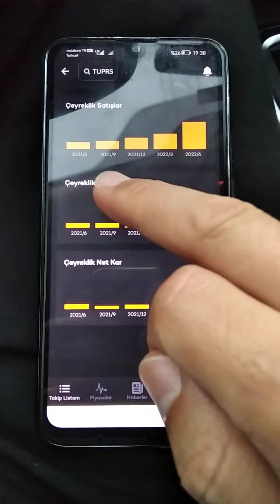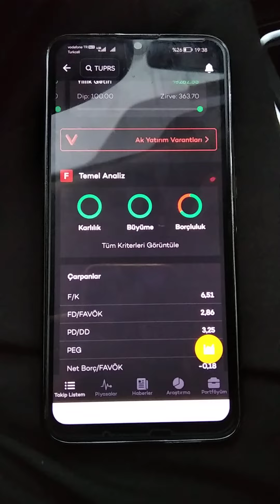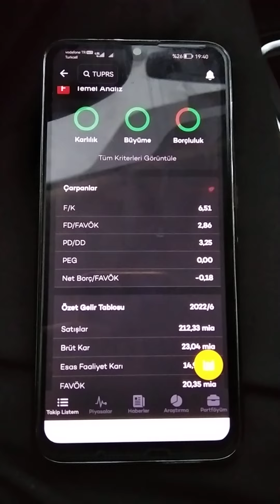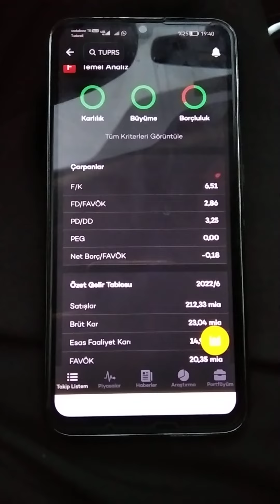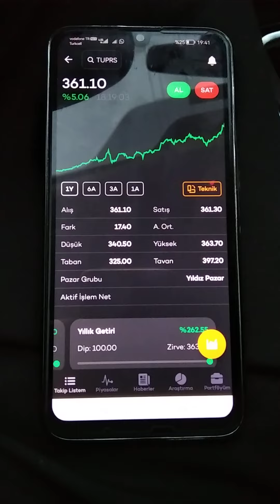Tüpraş tuprs temel analiz entek dönüşüm proje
Bu kanaldaki videolardaki hisse senedi yorumları al, sat, tut tavsiyesi içermez. Trend Hisseler